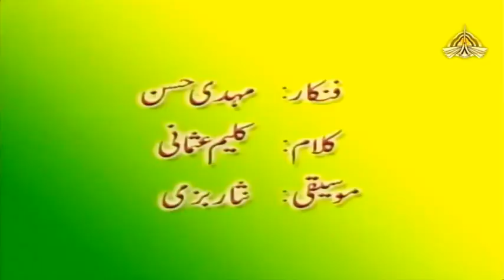Yeh Watan Tumhara Hai | Mehdi Hassan Khan | HQ | Complete | Original | 1999 | PTV